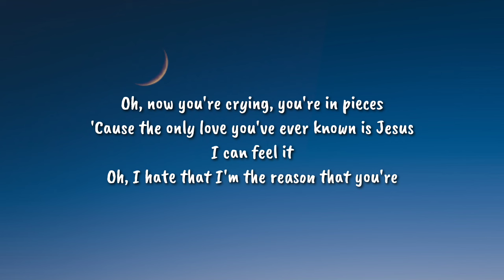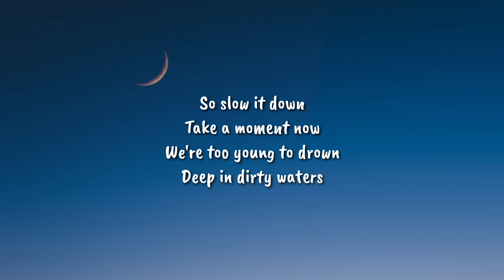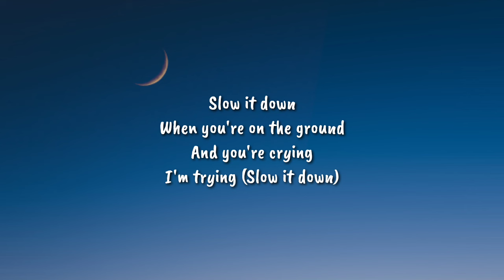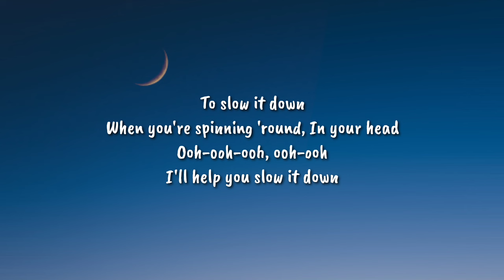Benson Boone - Slow It Down (Lyrics)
Lyrics
[Verse 1]
I'd never met you, but I wanted
To invite you to the party
Then you walked in with those green eyes
Never stolen by nobody
And they flicker to the future
For a moment, I could picture
Then you touch me and I come back
And we're talking on the staircase
'Bout your big dreams on the big screens
Out of Georgia, now you're lonely in this city
Lyin' with me
And you're scared it's movin' quickly
Oh, now you're crying, you're in pieces
'Cause the only love you've ever known is Jesus
Oh, I hate that I'm the reason that you're

[Pre-Chorus]
In your head right now
While your world is spinning out

[Chorus]
So slow it down
Take a moment now
We're too young to drown
Deep in dirty waters
Full of hopeless doubt
Let me pull you out
Let me hold you now
Let me slow it down

[Verse 2]
Ain't it funny how it changes?
How the future rearranges
I get nervous, oh, I'm anxious
Maybe loving you is dangerous
I could lose you like the others
Only girl that's never left me is my mother
Oh, I love her
And I know you'll probably hate it, but I'm

[Pre-Chorus]
In my head right now

[Outro]
Slow it down
When you're on the ground
And you're crying
I'm trying (Slow it down)
To slow it down
When you're spinning 'round
In your head
Ooh-ooh-ooh, ooh-ooh
I'll help you slow it down